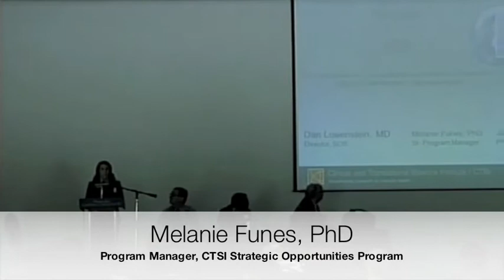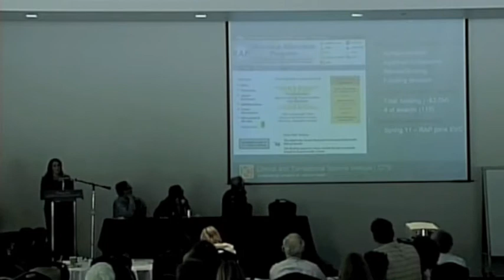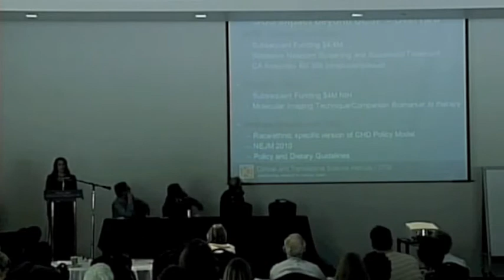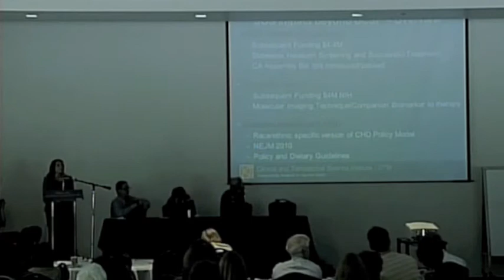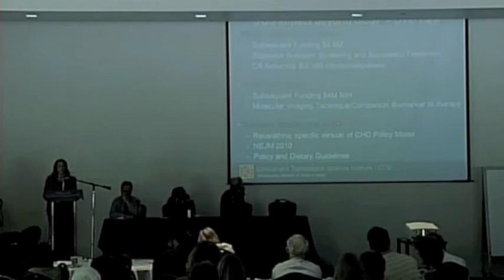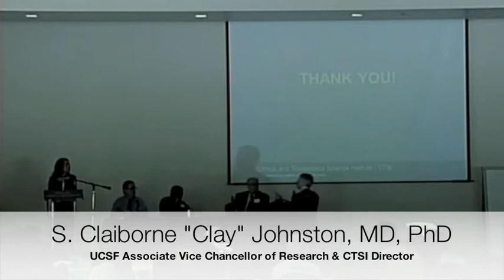Funding Research and Improving Health: CTSI Annual Retreat 2011 - Part 6